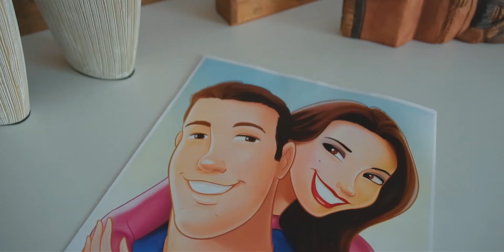Lara & João - "Just come away with me…" - Short Film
Apresentamos aqui o Short Film do casamento dos queridos Lara & João, que ocorreu no convento Pestana do Carmo e no cerimonial Rainha Leonor. Enjoy!